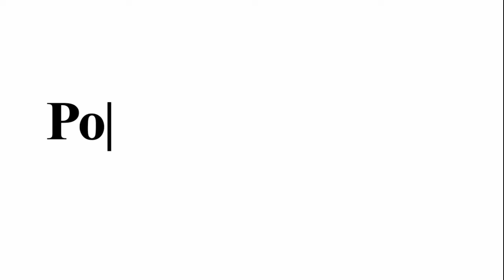Ponto de Encontro recebe Camila Pedroso de Oliveira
Nesta edição do programa Ponto de Encontro, a jornalista Vany Laubé recebe Camila Pedroso de Oliveira, gerente regional da América Latina de Comunicação e Marketing da Dräger, empresa alemã de máquinas e produtos hospitalares.  Ela é uma indicação da Christiane Mariotto, da Advice Comunicação, que já passou pela cadeira quente do programa, e de quem é a primeira pergunta do programa à convidada.

Camila Pedroso de Oliveira é formada em Publicidade pela UNIP, com especialização em Marketing pela FGV. Possui 15 anos de experiência, focados em resultados mensuráveis e oportunidades de negócios. Na Dräger, empresa para a qual trabalhou pela primeira vez, por pouco mais de oito anos, no período de 2008 a 2016, ela voltou ao final daquele mesmo ano, a convite da empresa, depois de atuar como Gerente de Projeto para a Built by Brazil, e como Head de Marketing e Comunicação para as Clínicas Adriana Vilarinho – ambas via sua própria agência. Antes disso, ela trabalhou na Arinos Química e na Bandeirante Brazmo.